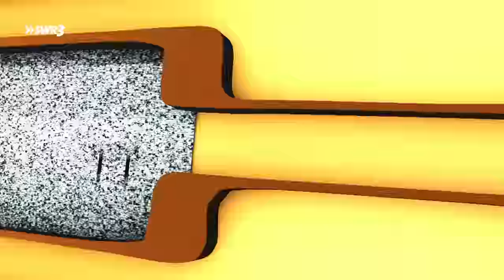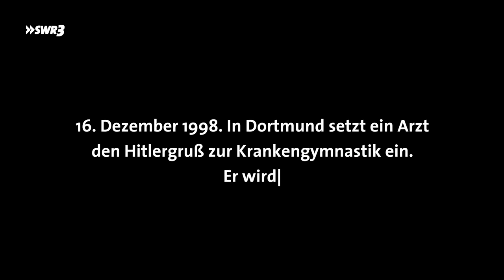SWR3 latenight vom 20.11.2015 | Pierre M. Krause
SWR3 latenight verpasst? Hier gibt's die ganze Sendung eine Woche lang! Diese Woche mit latenight-Urgestein Herbert Feuerstein und Musik von Helen Schneider.